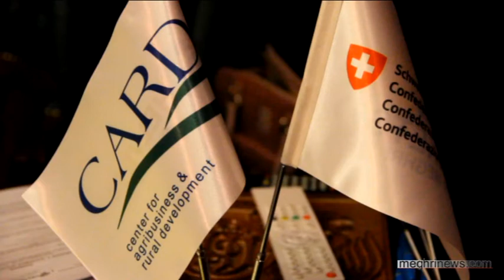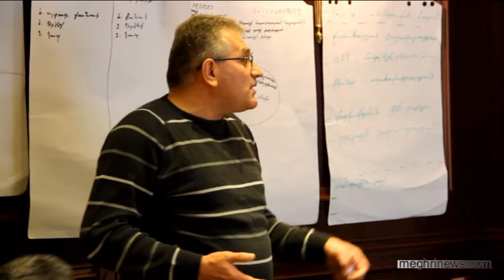Նոր հարթակ այգեգործությամբ զբաղվողների համար